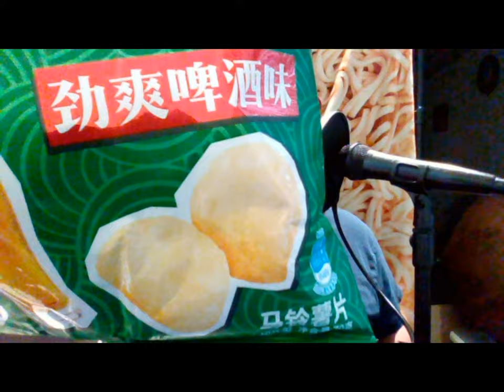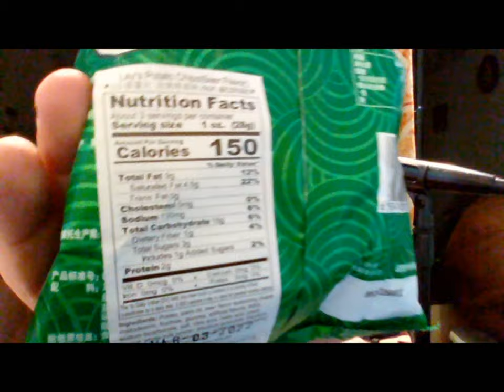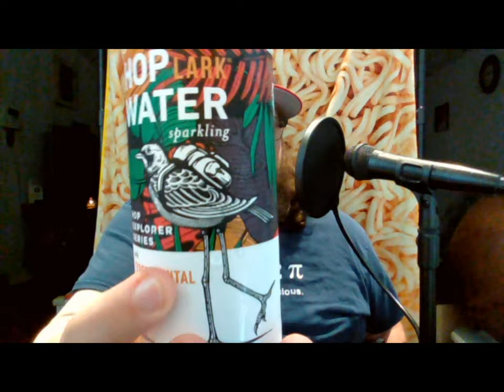Lay's [REDACTED] Flavored Chips from China & HopLark Hop Water Double Feature.